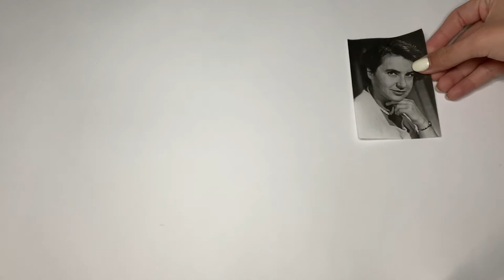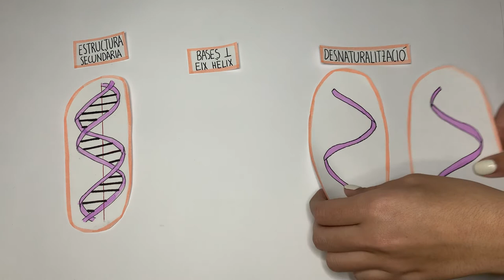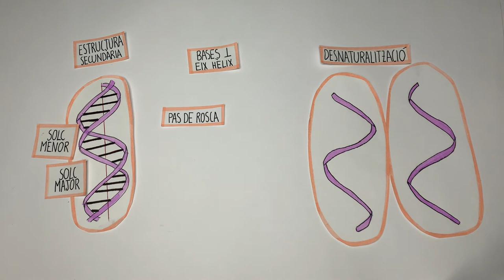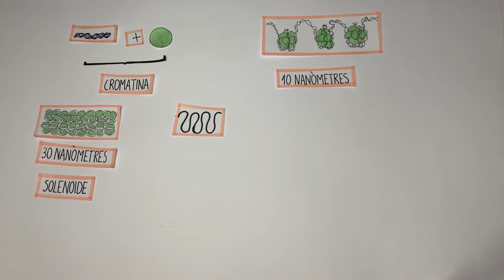L’estructura de L’ADN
Autores: Mireia López, Clara Molina i Laura Serna.

L'estructura de l’ADN la van descobrir James Watson i Francis Crick gràcies a les investigacions de Rosalind Franklin, és un tipus d'àcid nucleic format per la unió de desoxiribonucleòtids que conté la informació genètica en tots els éssers vius. Aquest, consisteix en dues cadenes que s’enrotllen entre elles per a formar una estructura de doble hèlix i presenta tres nivells. Al llarg d'aquests tres, es produeixen una mena de transformacions que provoquen que un desoxiribonucleòtid passi a constituir cromosomes. Això permet que les molècules d'ADN, que poden mesurar diversos centímetres, constitueixen cromosomes de pocs micròmetres.